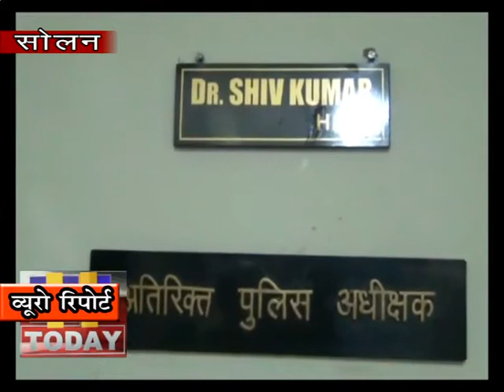28 FEB N 13 END सोलन में स्नूकर से चार युवको के पास से पकड़ा गया 6.64 ग्राम चिट्टा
सोलन में नशे का काला कारोबार लगातार बढ़ता ही जा रहा है | प्रतिदिन पुलिस नशे का काला कारोबार करने वालों को सलाखों के पीछे पहुंचा रही है | लेकिन सोलन  में उसके बावजूद भी यह कारोबारी और इसे सेवन करने वाले कम नहीं हो रहे है |  पुलिस ने चार युवकों को गिरफ्तार किया है जिनके पास से चिट्टे की खेप बरामद हुई है | पुलिस अब पकड़े गए युवकों से कड़ी पूछताछ कर रही है और यह जानने का प्रयास कर रही है कि आखिर उनके पास यह चिट्टा कहाँ से आया और यह किसे बेचा जाना था |